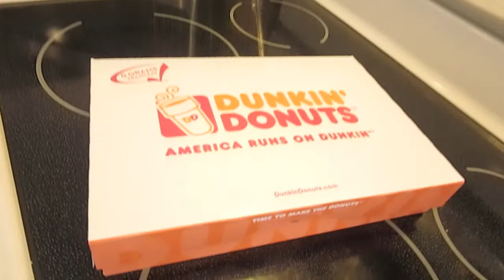CLEANING A FISH! (Mar 11, 2014 - Day 135)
* Ah, donuts
* Status update
* Leftovers for lunch
* Steve cleaning a mutton snapper
* Song time

Hi there! My name's Lauren and I live in Florida with my man, Scuba Steve, and my three cats: Mama, Baby Kitty (aka Chubbalubagus) and Batman. I film silly vlogs everyday